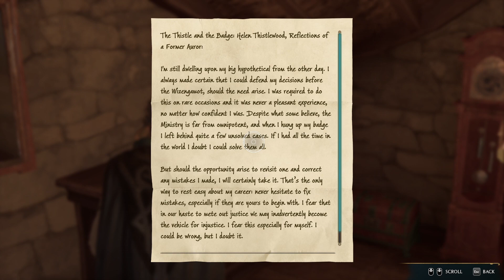Upper Hogsfield | Hogwarts Legacy All Cutscenes No Commentary Gameplay | Part 16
This is my first time playthrough experience.